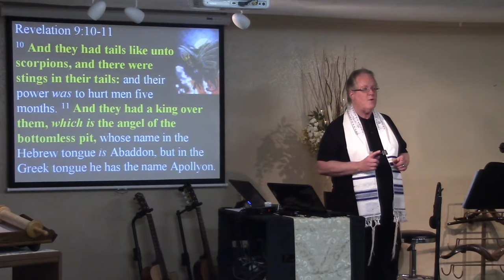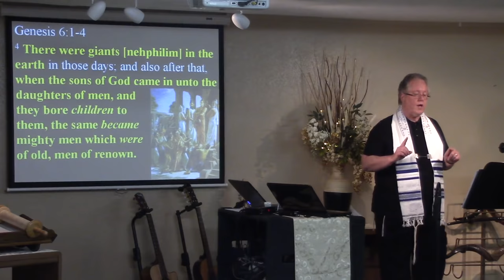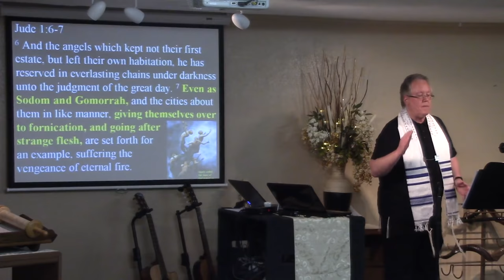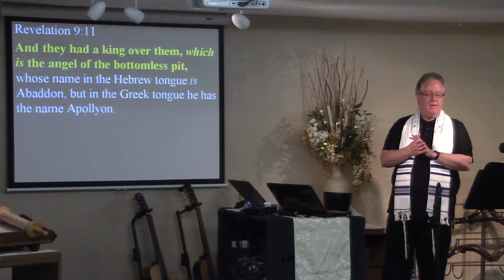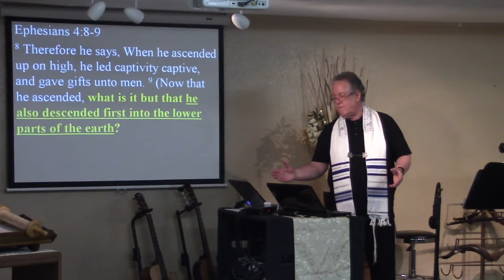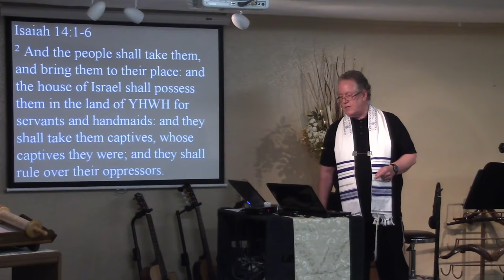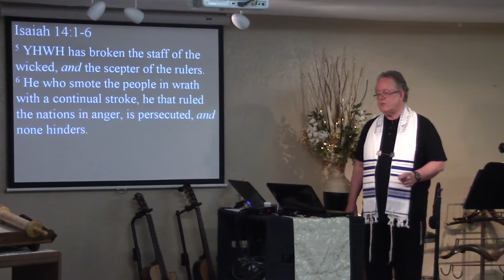What/Who Are the Locusts and the Angel of the Bottomless Pit? – Revelation 9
In this fascinating study, Jim digs deeper into who these entities are and makes connections from Scripture that help us identify them and answer some other questions along the way such as, “Why did Yeshua preach to spirits in prison?” Presented January 30, 2016 at HalleluYah Fellowship in Jenks, Oklahoma.